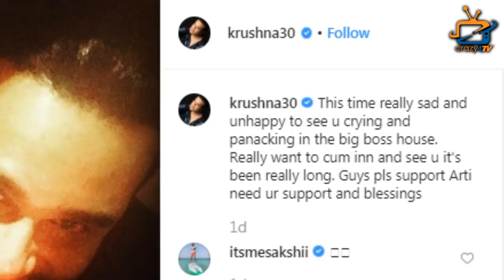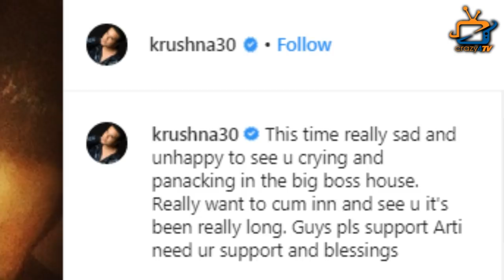Aarti Singh’s Brother KrushnaAbhishekmight ENTER in BIGG BOSS 13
Arti was seen sobbing in a recent episodeof bigg boss, She also suffered an anxiety and panic attack post that brother Krushna took to Instagram to post a picture with Arti saying that it is really sad to see her crying like that…Check out the video